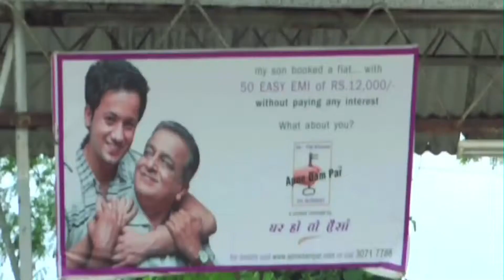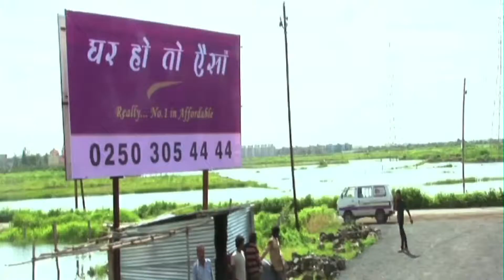Markting and Sales Strategies || Ghar Ho To Aisa || Star City Naigaon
Rashmi Housing Group